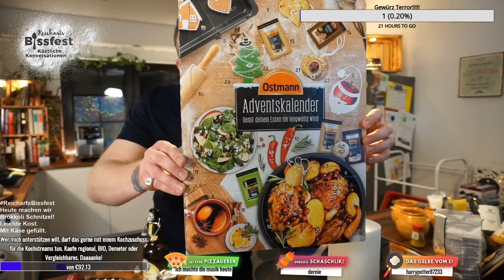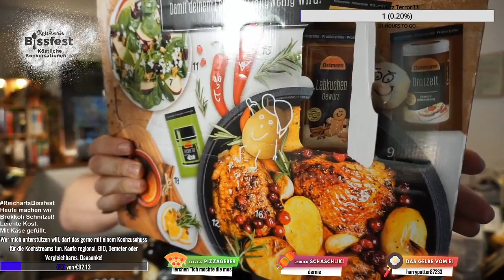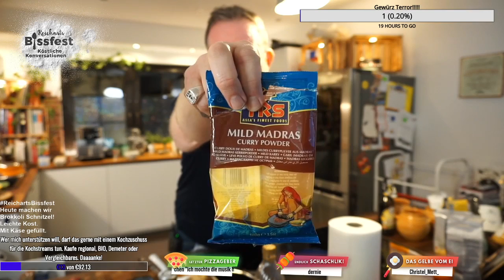ReichartsBissfest Heute machen wir Brokkoli Schnitzel! Leichte Kost. Mit Käse gefüllt.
Hier der Upload von meinem Brokkoli-Schnitzel-Experiment - was wirklich furchtbar in die Hose ging^^

Lecker kochen auf Twitch, lecker später angucken auf YouTube :-D Viel Spaß dabei! Sollten einzelne Stellen gemuted sein, dann liegt das vor allem daran, dass wir Musik im Hintergrund laufen hatten.
Reinschauen! Hunger kriegen! Nachgucken! Nachkochen!